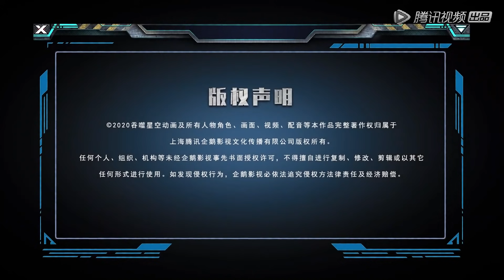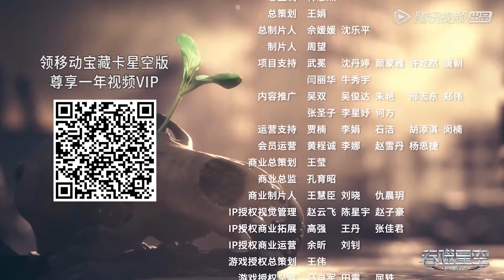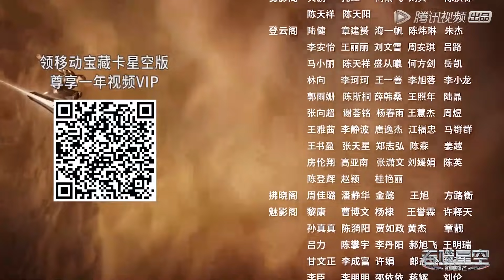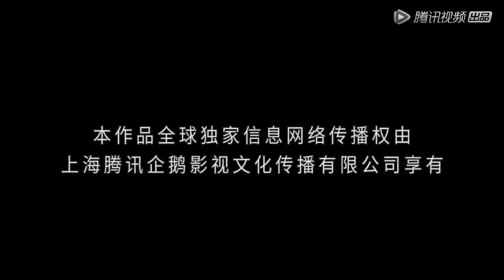ENG SUB《吞噬星空》Swallowed Star | EP09 | 人类的进化，才是唯一的答案！| 腾讯视频 - 动漫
👉🏻Download WeTV APP for more wonderful enjoyment, high-definition without ads wonderful drama series with multilingual subtitles to watch first!

Update every Tuesday, 1 episode for members first!

00:00 加入腾讯视频 - 动漫YouTube会员 抢先看更多精彩动漫
03:00 Join Membership Watch More Animation Firstly!